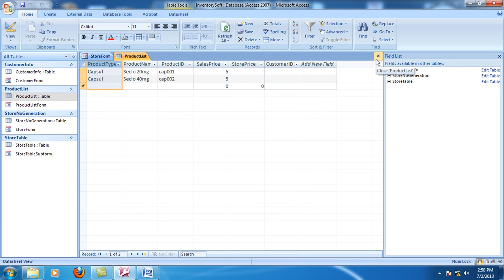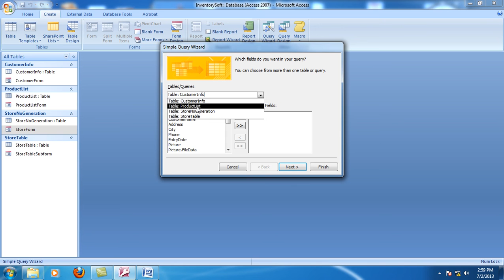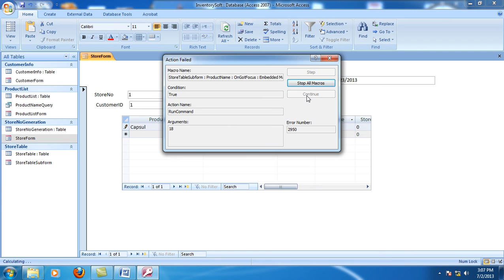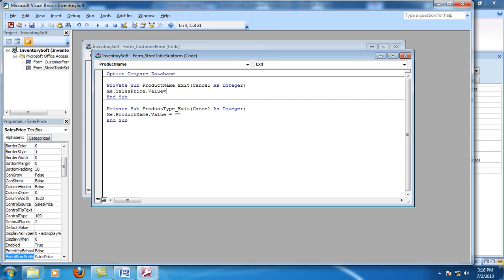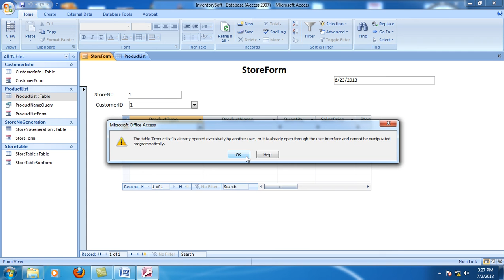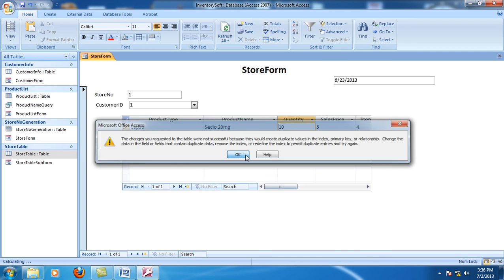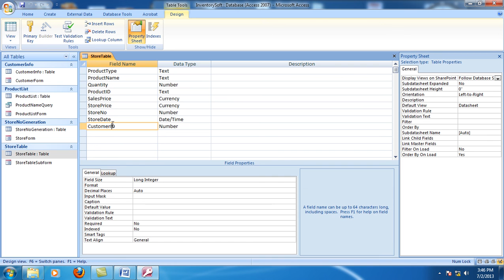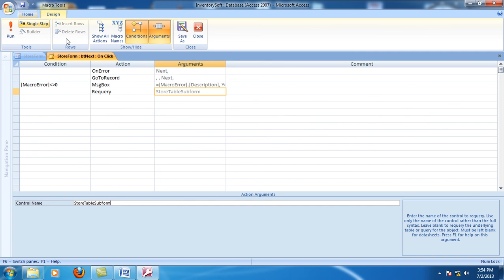3)Microsoft Access & VBA Bangla Tutorial | Inventory Management System Project - Store Form - Part 2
See the Description for required source code and links 3) Inventory Management System Project - Product Store Form.

In this tutorial, you will know about how to design/build Inventory Management System Project- Product Store Form in Microsoft Access.

IT training about database management is special computer training designed online courses on Database Management System. It is fully bangla tutorial of MS Access 2007 tutorial. It will be much helpful for every access database programmer and administrator.

N.B: In the video tutorial, I have tried to describe about how to design/build Inventory Management System Project- Product  Store Form. I hope, this bangla video tutorial will be helpful for all. You can design School Management Software and Inventory Management Software after study my tutorials.

[ RDBMS, DATABASE, MICROSOFT ACCESS, DATABASE MANAGEMENT SYSTEM, INVENTORY MANAGEMENT SOFTWARE, SCHOOL MANAGEMENT SOFTWARE,INVENTORY MANAGEMENT SYSTEM ]